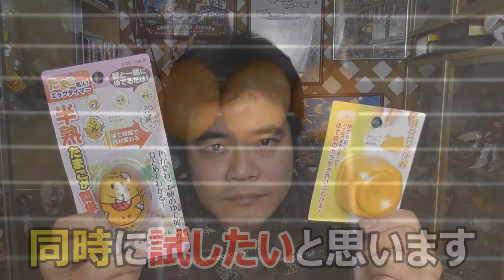100均で買ったゆで卵の固さを調整しながら作れるグッズを使ってみたら、予想外の結果になった!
動画の配信が遅れてしまい申し訳ありません。
100均で売っていた調理グッズですが、ずっと前から気になっていたんですよね。
ってことで、今回は本当にこのグッズが使えるのかどうかを検証してみました。
使い慣れていないぼんしゅーるがした事によってこのような結果になってしまったのかもしれません。
気になった方はぜひ買ってみて下さい。

オープニング：パステルハウス
メインテーマ：のんびり探検
ゆで卵調理時のテーマ：おもちゃであそぼう
エンディングテーマ：popでかわいいダンス曲